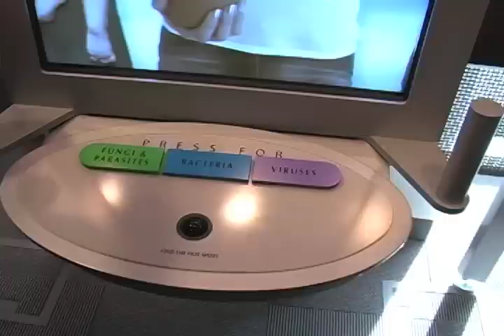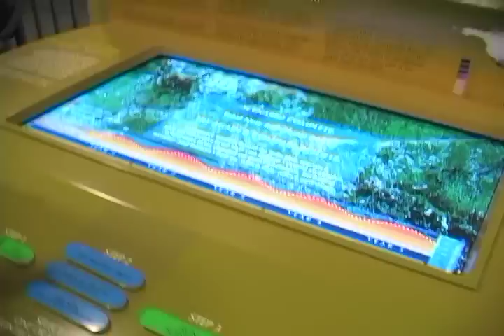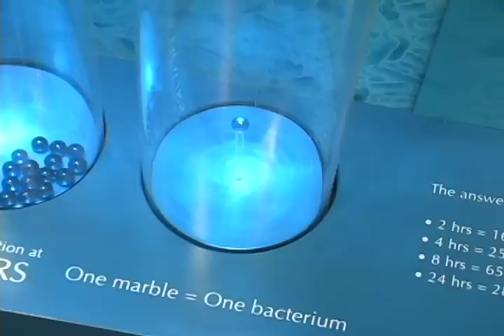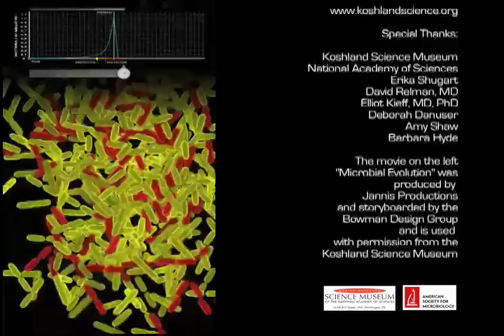The Koshland Museum Infectious Disease Exhibit (MWV1)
A video podcast on the Koshland Science Museum's interactive exhibit on Infectious Disease featuring interviews with Erica Shugart, Ph.D., deputy director and exhibit curator, Dr. Eliott Kieff, Harvard University, and Dr. David Relman, Stanford University. The Koshland Science Museum is located on 6th and E Sts., NW, D.C. and it is well worth the visit.